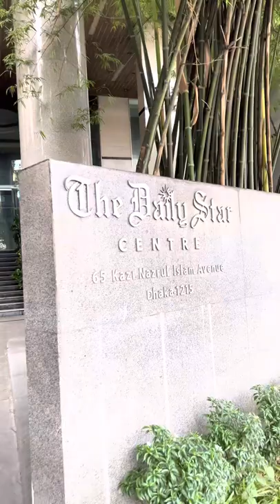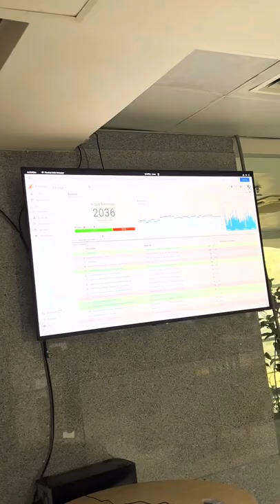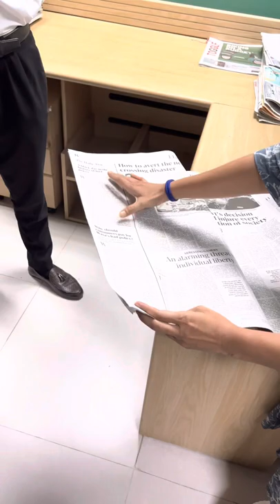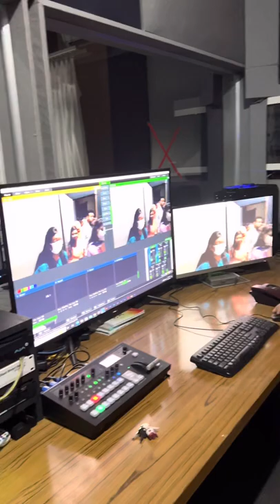The Daily Star office visit | An amusing experience | vlog 16